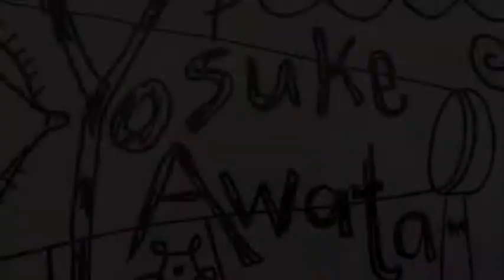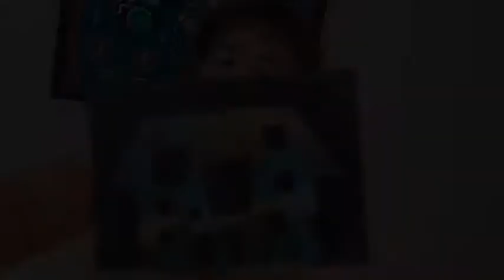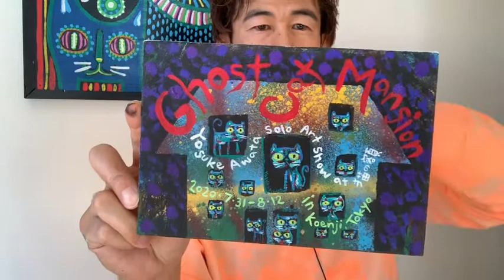マンスリーチャレンジ#2・スプレーとアクリル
毎月違うテクニックで絵を描く”マンスリーチャレンジ”、今月はスプレーペイントとアクリル絵の具を使って、キャンバスに絵を描きます。
この絵は今年の夏に開催する、個展のフライヤーのイメージに使います。

2020/7/31(金)～8/12(水)
個展『ゴーストキャット・マンション』
場所：猫の額（猫雑貨＆猫ギャラリー）
東京都杉並区高円寺北3-5-17